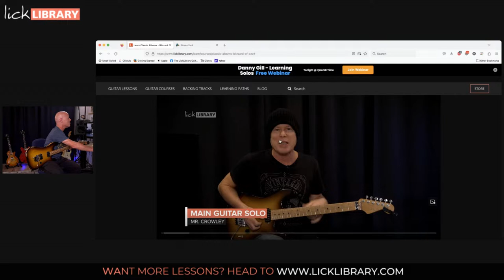Danny Gill - 5 Tips For Learning Solos | Licklibrary Live Guitar Lesson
Tackling the solo sections of songs can be a big undertaking; remembering each lick, playing up to speed and dealing with an array of techniques to boot! In this live webinar, Danny coaches you on his favourite methods for learning, a remembering guitar solos.

🎸  Why Choose Licklibrary? 🎸